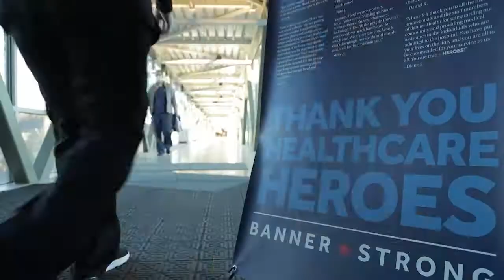Banner Health NCMC B-Roll Compilation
B-Roll from a celebration at Northern Colorado Medical Center!